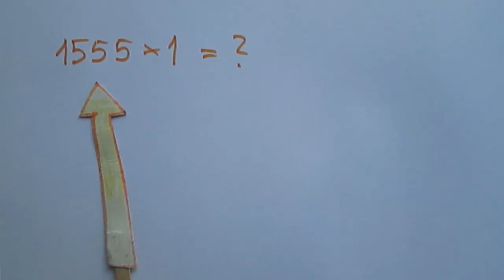Własności liczb i działań